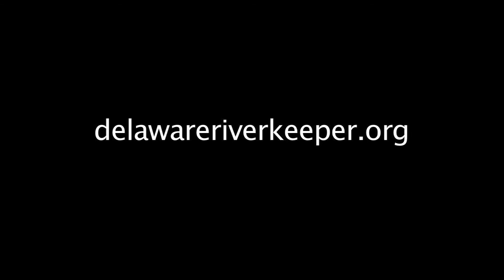Delaware Riverkeeper Network video Pond Eddy Bridge construction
The Delaware Riverkeeper Network and many area residents oppose t PennDOT's Pond Eddy Bridge replacement project because it requires building two large causeways across the Delaware River.  The project will damage the river bottom  and causeother problems.